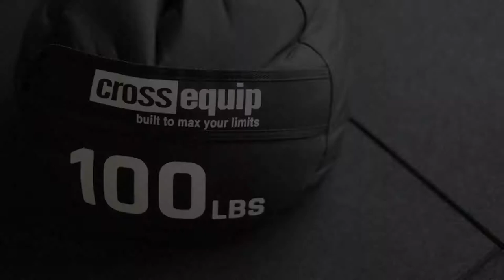Strongman Sandbag 100lbs to 300lb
Easy to use Strongman Sandbags made out of fabric.
Weights: 100/150/200/250/300 lbs

cross equip is a fitness supplier based in Switzerland